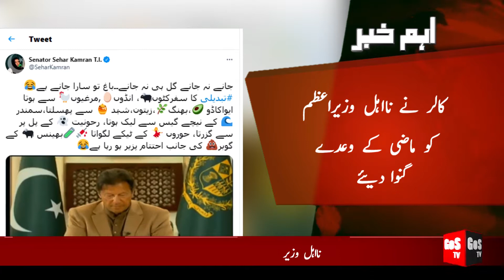Aham Khabar | Senator Sehar Kamran | Tweet regarding PM Imran Khan